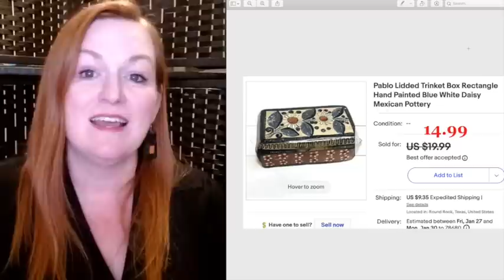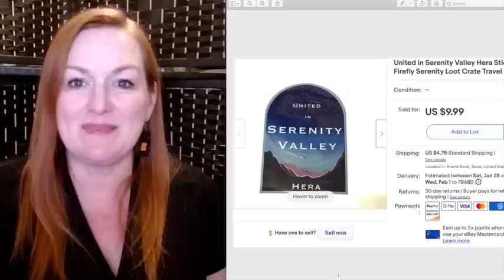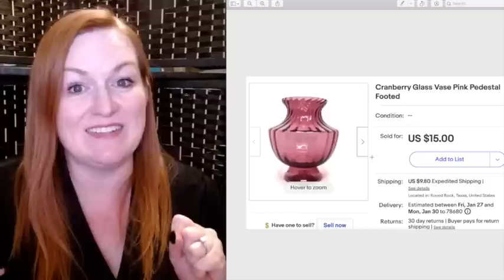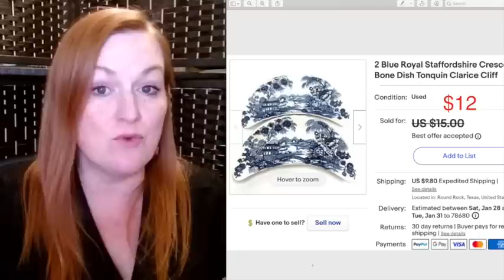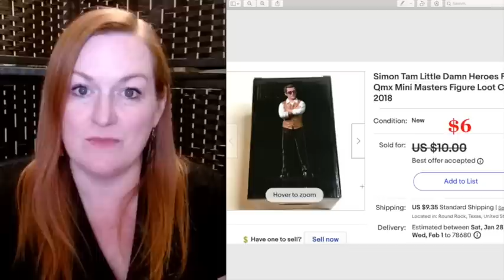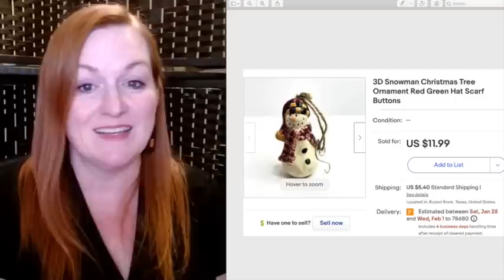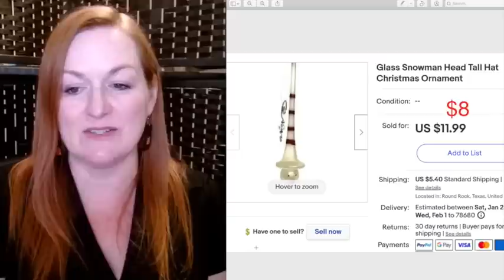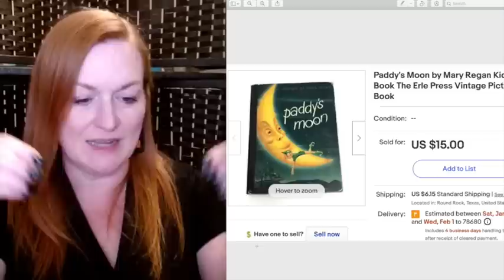Things to Sell to Make an Extra $500 a Month | Reselling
Today I share things that sell to make an extra $500 a month reselling on ebay.  Bread and butter small sales really make a huge difference when you are selling on ebay.

Supplies I Use:

6x4x4 boxes
White poly mailers
Fun Poly mailers
Box resizer
Poly bags
Large scale
Scotty Peelers
Goo Gone
Jewelry boxes

Testing stone
Jewelry display
Diamond tester
Ring Mandrel
Gold test kit
Jewelry loupe
Magnet wand
Presidium Gem Tester
Velvet pouches
Jewelry boxes

Measuring tape
Canon G7X
Popup light box
Light box